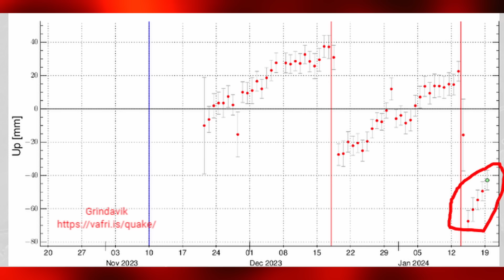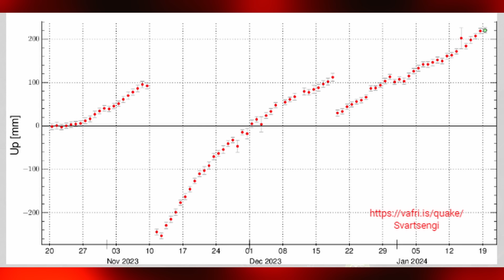Island Update 20.01.24 - Gespräch mit Mike von Vulkane Islands über die aktuelle Situation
Gespräch mit Mike Schüler von Vulkane Islands über die Situation bei Grindavik.
Seine persönliche Einschätzung der Lage.

.Vielen Dank, dass du zugeschaut hast, ich hoffe dir hat das Video gefallen.  Lass doch ein Abo auf YouTube da.
 Nicht ärgern lassen und hab eine schöne Woche bis zum nächsten Mal.

Quellen : Danke für diese tollen Quellen!  Großartige Arbeit.

Google Earth
Hawaii , Pinatubo Fagradalsfjall Public Domain